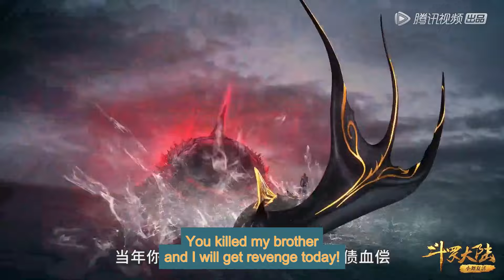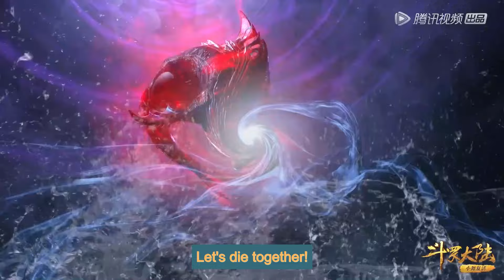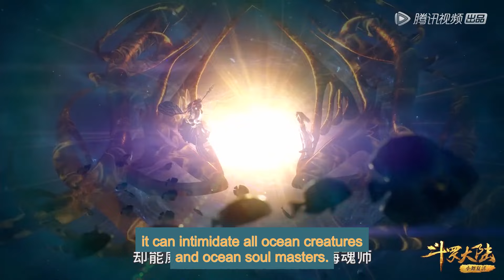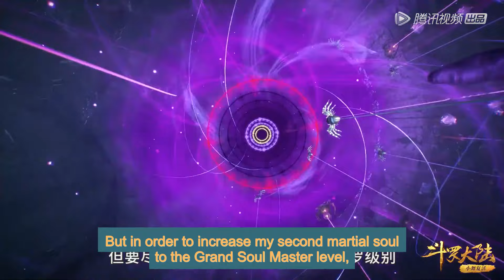[Eng Sub] Soul Land season 1 episode 185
[English Sub] Soul Land season1 episode 185
soul land ep 185 part eng sub
soulland engsub